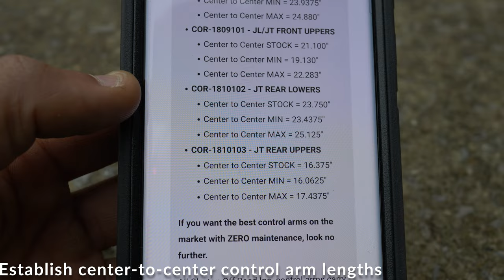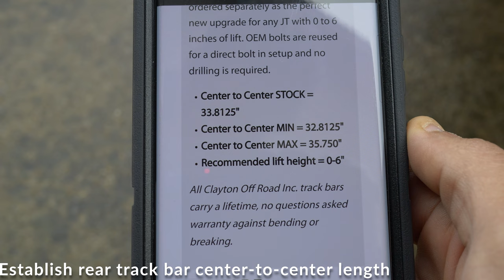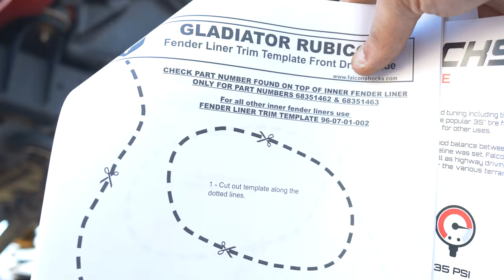Clayton Off Road x Jeep Gladiator Rubicon | Overland Plus 2.5" Lift Kit Installation | Driveway DIY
Here's my walk-through of the installation of the Clayton Off Road Overland Plus 2.5" lift kit on my 2020 Jeep Gladiator Rubicon. This was accomplished in 4 days of part-time work in the driveway, solo, with basic tools.

Components:
Clayton Off Road 2.5" Overland Plus Kit
Falcon SP2 3.3 Front and Rear Fast Adjust Shocks
Falcon Nexus EF 2.2 Fast Adjust Steering Stabilizer
RockJock CurrectLync Steering Kit
Super Springs Sumo Springs Front and Rear Bump Stop Replacements

00:00 Introduction
00:52 Inventory
03:17 Initial Measurement
03:39 Rear End
09:35 Front End
15:09 Conclusion